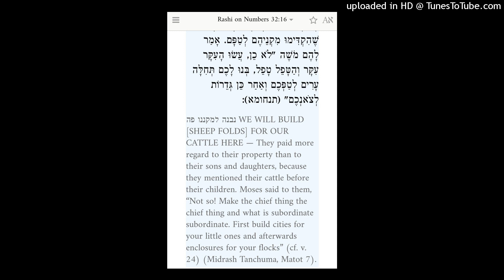What's more important Your MONEY $$$ or your kids? PARSHA MATOT מטות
Based on the classic commentary RASHI THE BEST INVESTMENT IN THE WORLD IS JEWISH EDUCATION FOR YOUR CHILDREN THAT CAN ONLY GUARANTEE JEWISH CONTINUITY!